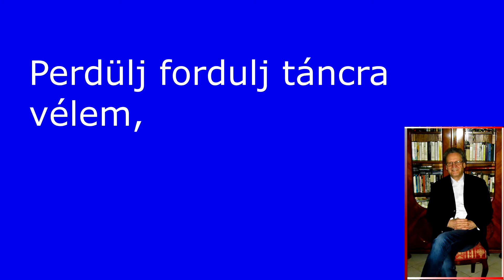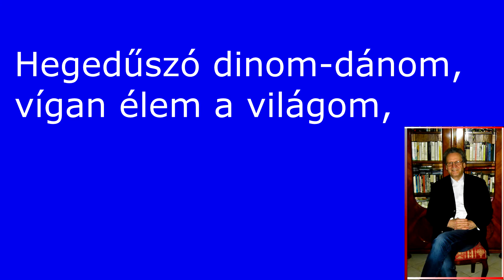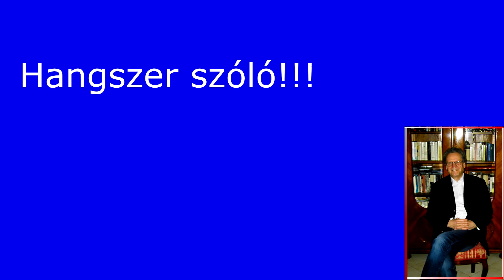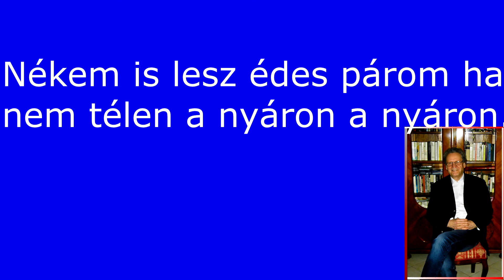Mulatós karaoke: Einye be jó lakodalom.